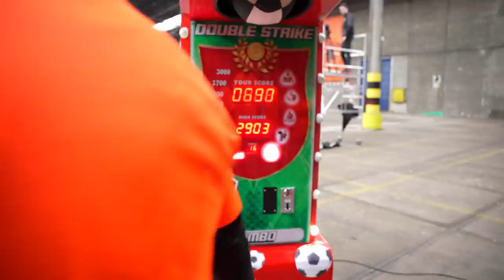AYOUB: TEGENSTANDERS SPELEN ECHT SAAI 😮‍💨 ! | JO15 | FC Straat Youth League | #14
Video's met de beste voetballers ter wereld, maar ook met de grootste talenten.Wij gaan ook langs verschillende voetbalclubs! Touzani gaat ook challenges aan die door de fans worden bedacht! Wij proberen ook altijd een prijs weg te geven aan onze trouwe kijkers. Dat kan een shirt of voetbalschoen zijn van een profvoetballer of Touzani trainingspakken.